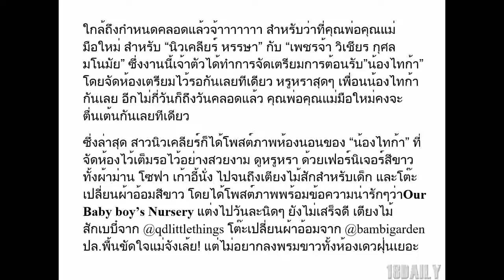“นิวเคลียร์-เพชรจ้า” เผยภาพ จัดห้องหรู ต้อนรับ “น้องไททัน” สวยงามมาก